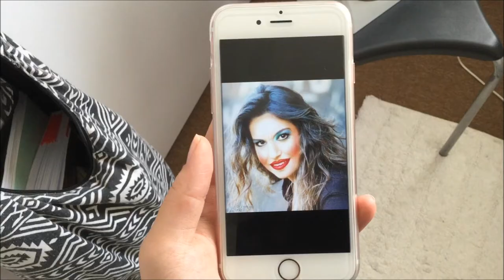Boys, you just don't get it...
Wanna stalk me?